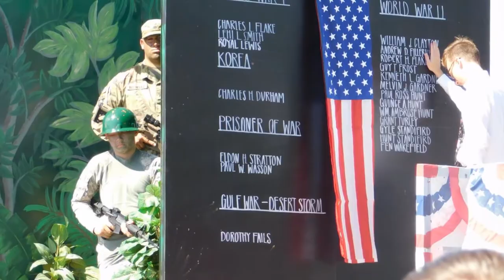24th of July 2018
Snowflake AZ 24th of July Pioneer Celebration parade.